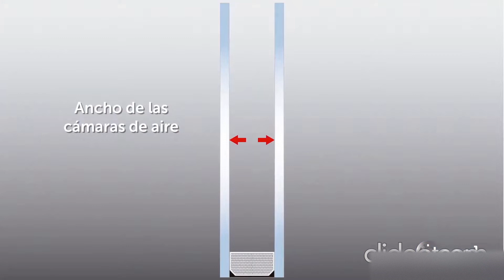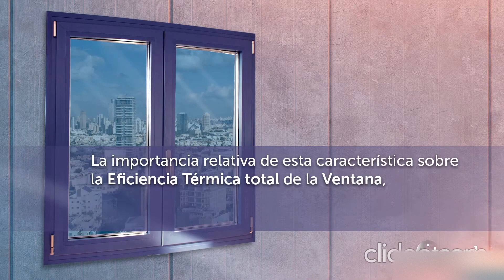TRANSMITANCIA TÉRMICA DEL VIDRIO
La eficiencia energética de una ventana depende mucho del vidrio, por ser este el que ocupa el mayor espacio dentro de la propia ventana.